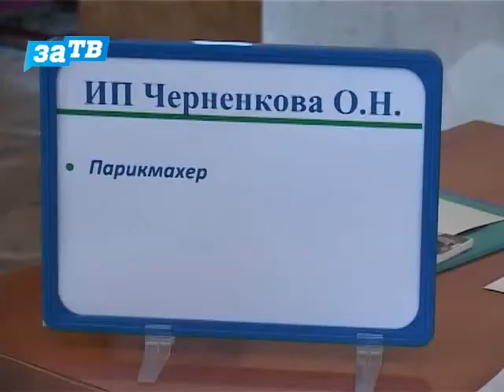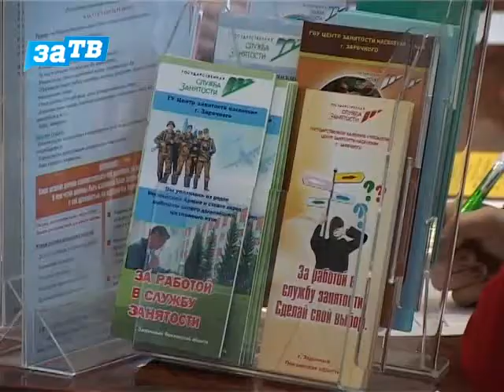В ДК «Современник» Заречного состоялась ярмарка вакансий